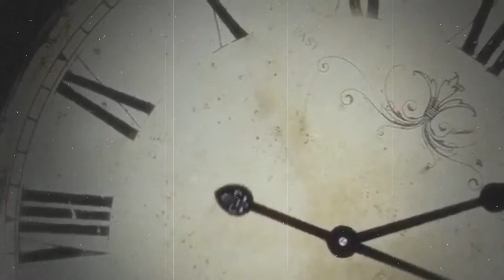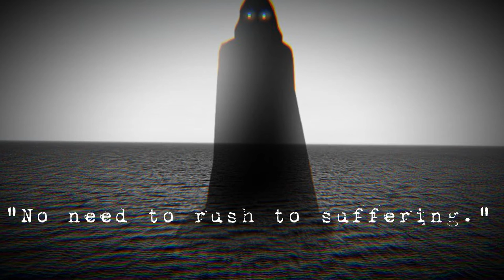"Two Square Feet" by Lord Beefsqueeze | NoSleep Stories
"I have work yet to do here..."

I love this story, the world it builds is amazing.

Music used in this video:
Intro/Outro music - Forgotten by REPULSIVE
Backing music - Stillstand by myuu